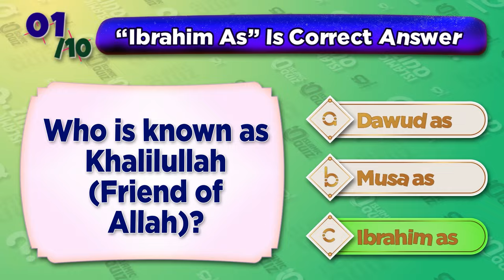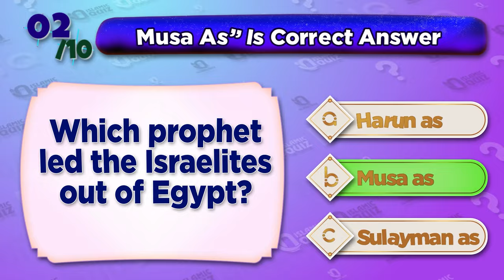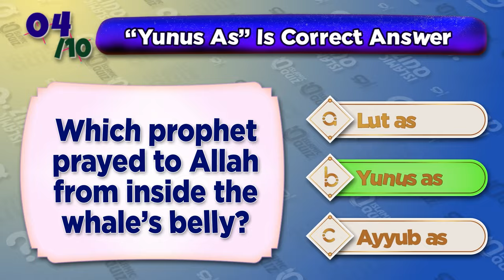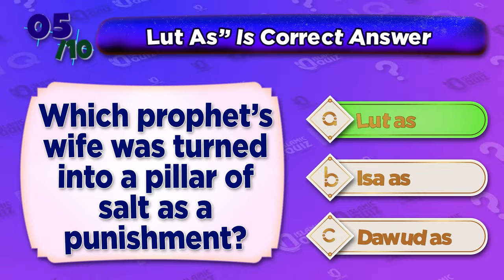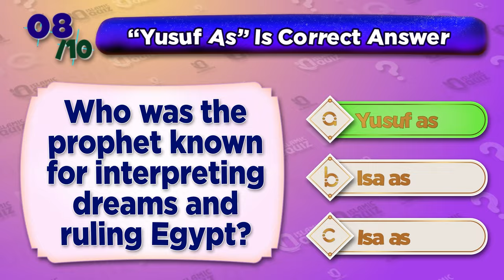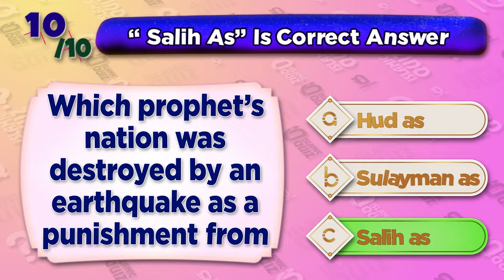Guess The Prophet Which prophet received the Torah